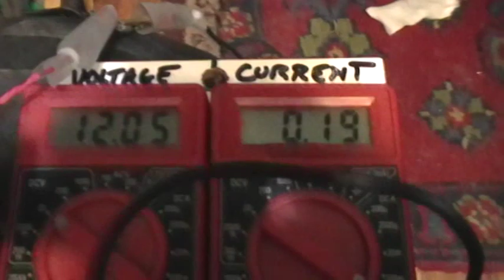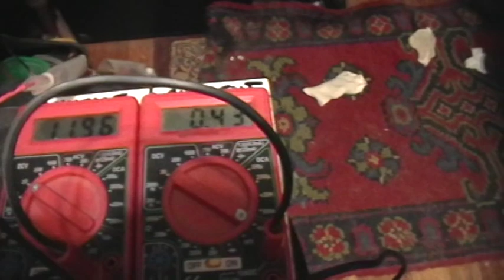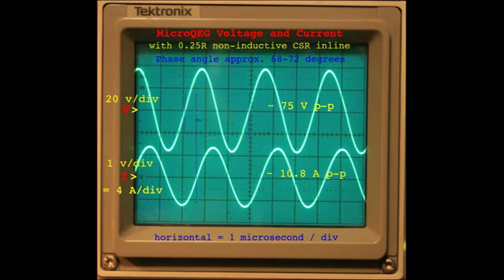Electric OU: MicroQEG Update: DC Out, Motor, Measurements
This is an update, demonstrating what the Big QEG folks have never yet shown: A MOTOR running on the OUTPUT of the MicroQEG through the TKTransverter's DC output tap.

I also made some better measurements using the non-inductive Ohmite Current Sense Resistor. Those measurements are shown in a scopeshot at the end of the video. Using those new measurements which still show a 72 degree phase angle, I still get a COP of 4.5 to 1.

Come on, FTW QEGgers! You are falling waaaay behind. And August 1 is approaching like a runaway locomotive. It won't be long now, until James Robitaille shows the world his _self running_ QEG. Will it?